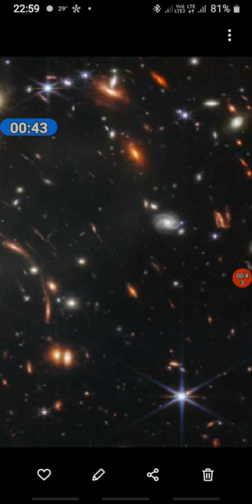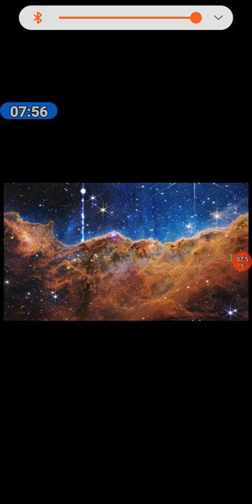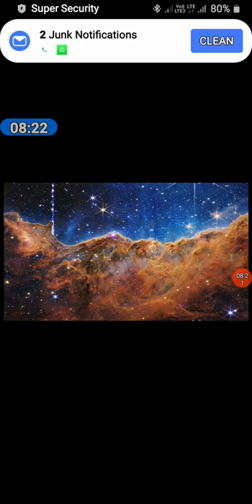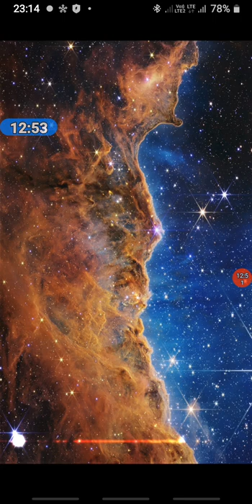ध्वनि से चित्र बनाने का अविस्कर।NASA/ JAMSE WABBE TELESCOPE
NASA, EUA JAMES WABBE TELES COPE,